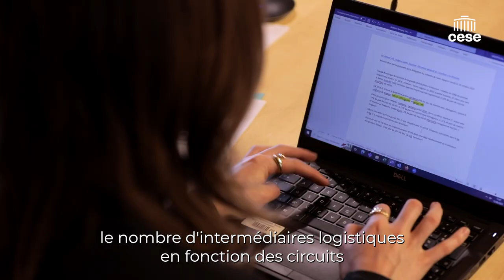Amaury de Lavigne Sainte Suzanne (Carrefour) - Pouvoir d’achat en Outre-mer - CESE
Questions à M. Amaury de Lavigne Sainte Suzanne, Directeur général de Carrefour à La Reunion, auditionné par la Délégation aux Outre-mer du CESE dans le cadre de la saisine d'initiative : "10 préconisations pour le pouvoir d’achat en Outre-mer".